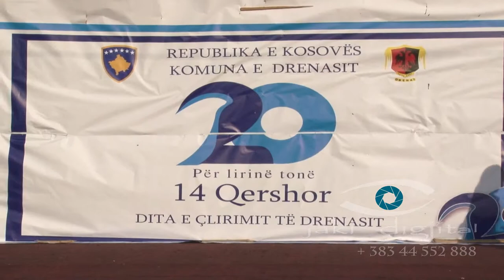Dita e Çlirimit te Drenasit dt 14 qershor 2019 SHKA Ilirida Shkup